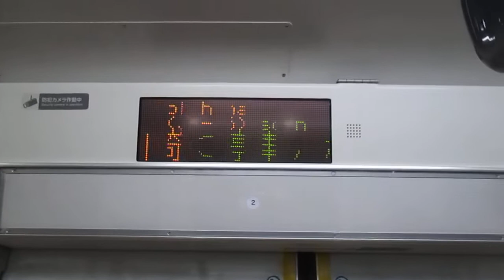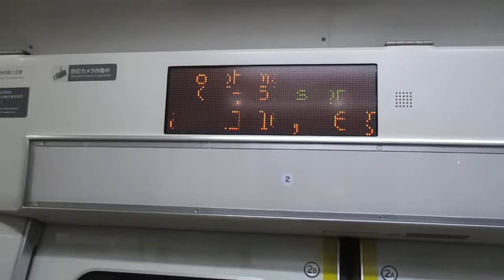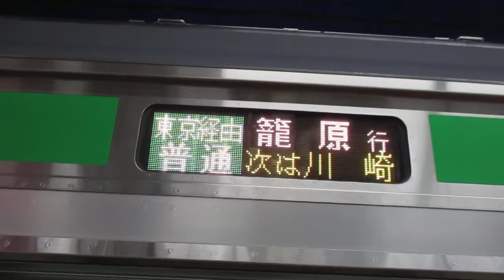【平塚～籠原間各駅停車】上野東京ライン高崎線直通普通籠原行きE233系3000番台E-55編成+E-10編成15両 横浜駅発車